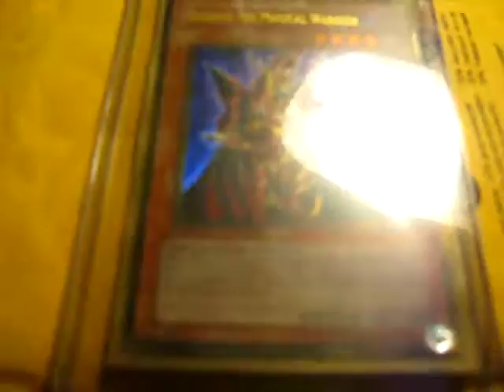Mail Day 08/09/10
friedman163
levinmb